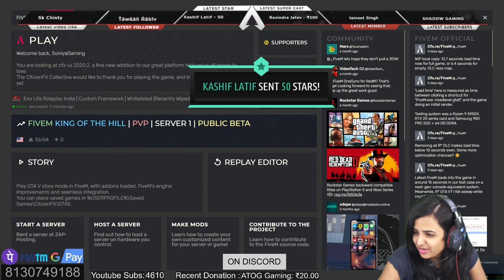Pitaria Parker Funny Entry in GTA V EXO life RP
Watch my Roleplay in GTA 5 RP in EXO Life RP Server. Playing the role of Pitaria Parker who came to the city to find her childhood Love Peter Parker. Will she find her Peter or What she will do to find him Or Something else will happen.
🎮𝐆𝐀𝐌𝐄🎮:-
Grand Theft Auto 5
𝐄𝐗𝐎 𝐋𝐈𝐅𝐄 𝐃𝐈𝐒𝐂𝐎𝐑𝐃:-
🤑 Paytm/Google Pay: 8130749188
💰 𝐉𝐎𝐈𝐍 𝐌𝐄𝐌𝐁𝐄𝐑𝐒𝐇𝐈𝐏 💰
• Get's a custom badge & Emoji's
• Members-only live stream
• Access to members-only live chat

🖥️ 𝐏𝐂 𝐒𝐏𝐄𝐂𝐒 🖥️
CPU: AMD Ryzen Threadripper 2970WX 24-Core Processor =
GPU: Asus Strix GeForce GTX 1070 =
Memory: 32 GB RAM =
Motherboard : MSI SLI PLUS X399 =
SSD: XPG 256 M.2 =
SSD: Evo 970 1TB M.2 =
HDD: 2 TB Seagate =
Cabinet: CM H500P
Cooler: CM ML360 RGB

Monitor: LG 27'' Gaming Monitor 27GL650F
Zebronics Gaming USB Keyboard=
Headphone: Cosmic Byte G1500 7.1=
Gamepad: Redgear Pro Wireless Gamepad